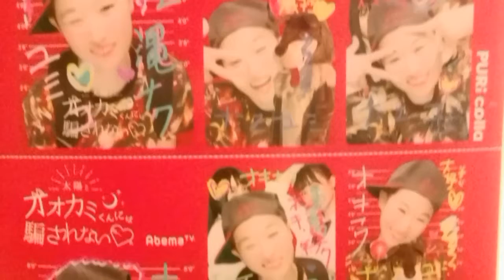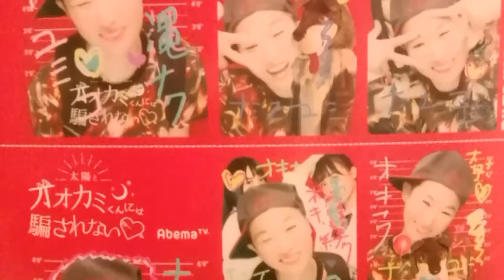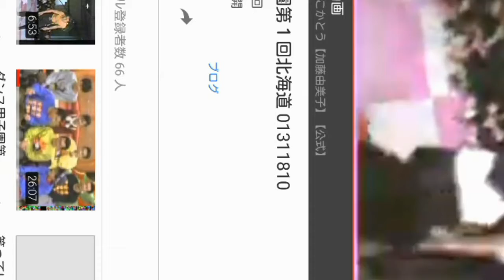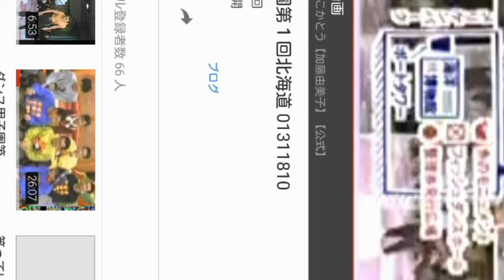沖縄ドキュメンタリー『:1/7』奈美恵ちゃんが表れた日のドキュメント作品/宜野湾コンベンションセンター特設会場/////安室奈美恵 加藤由美子/引退最後の花火大会/ラストコンサート沖縄//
『/歌手:安室奈美恵さんと/加藤由美子(今来た加藤/さんが)宜野湾コンベンションセンター特設会場にて、ラストコンサートをした/歌手:安室奈美恵さんとコンサート終了後、裏の広場に突然引退をしたその人が表れたのを#ドキュメント/した作品』/2018,9,16 宜野湾コンベンションセンター特設会場 引退最後の花火大会💐